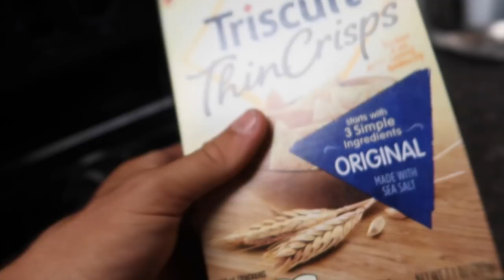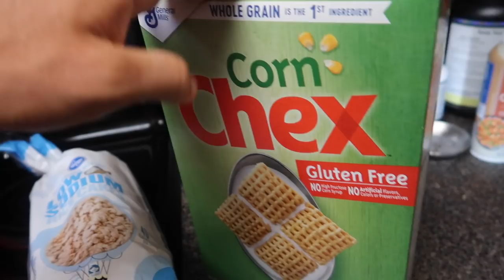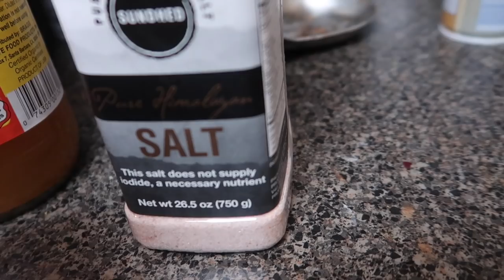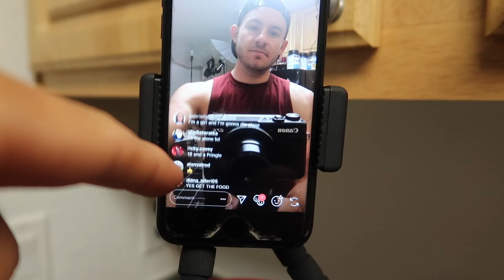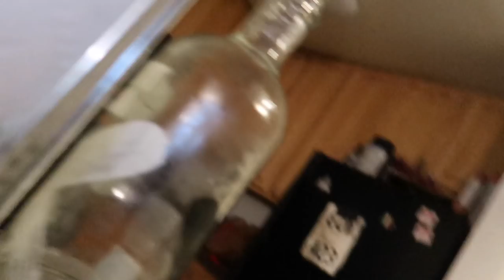ACHIEVING A MILESTONE | MASSIVE ICE CREAM HAUL | GROWTH & PROGRESSION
Hi Everyone!
This was a pretty important video for me to make, I've been having a great time gaining strength over the past few weeks. I decided to take you through the past few weeks and also give you a look into the past and show you where I started from (exactly a year ago)

I'm planning on making a compilation video showing where I started (lifts, physique, etc) so if you want to see it. Let me know down below!

Follow Erik TheElectric:
Strava: Erik”TheElectric”Lamkin
GamerTag: ErikTheElectric

11251 Rancho Carmel Dr #503077
San Diego, CA
92150

About Erik TheElectric:

I'm Erik.